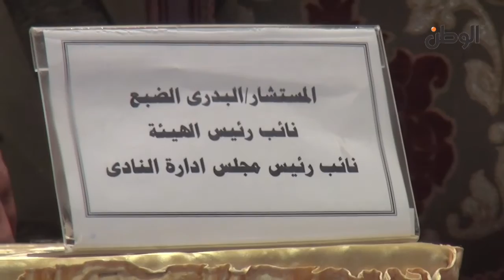مستشارو "قضايا الدولة": نرفض تهديدات الزند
مستشارو "قضايا الدولة": نرفض تهديدات "الزند".. والاعتصام وارد

جريدة الوطن
جريدة يومية مستقلة